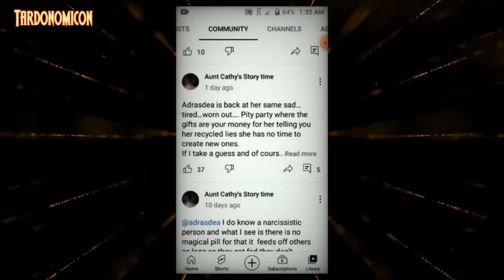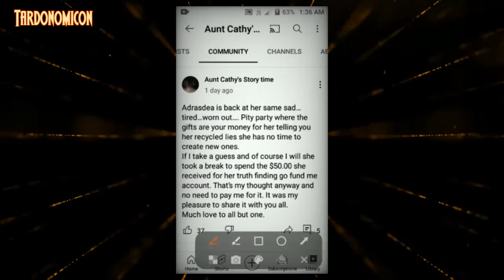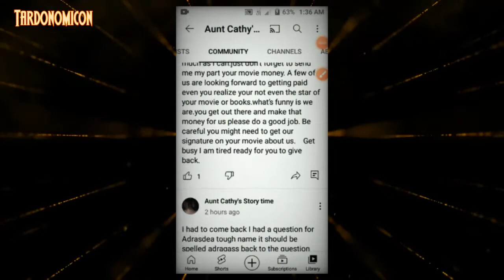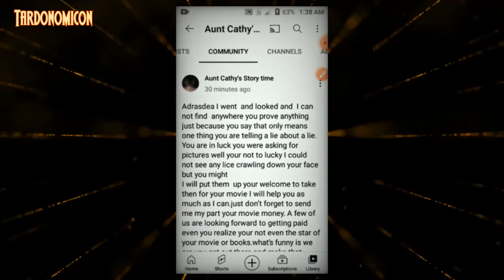2022 11 07 2 very carefully explaining to Cathy where she lied about me and how I proved it to be a